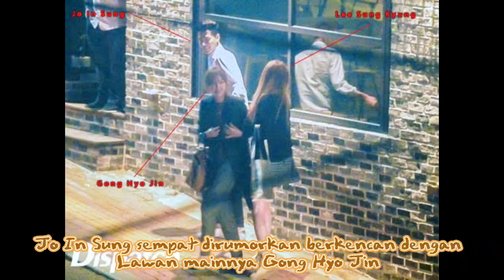Biodata Jo In Sung | Profile Aktor Jo In Sung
Selamat datang di K-Flazz,
Channel ini akan berabgi informasi seputar entertaiment korea.
K-drama, K-Artis, K-pop dan K-film.

Terima kasih.